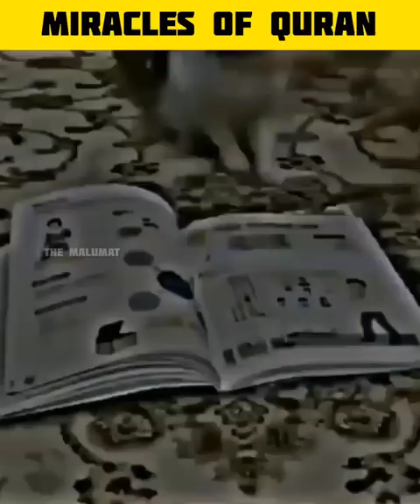Miracles of Quran | Miracles of Allah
(topic cover)
1. miracles of quran
2. miracles of allah
3. quran ka mojza
4. allah ki qudrat
5. miracle of quran